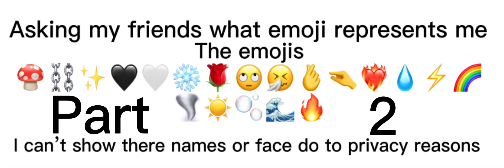Asking my friends what emoji represents me part 2|Mîlâ løvë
Still the same song
Song: BANG BANG BANG by BIGBANG